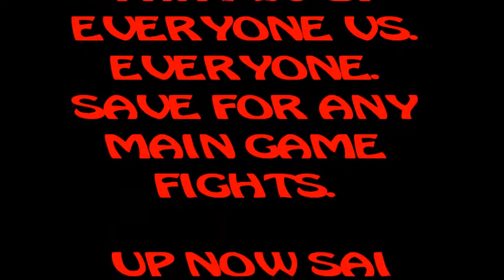NARUTO SHIPPUDEN ULTIMATE NINJA STORM 2 PART 20